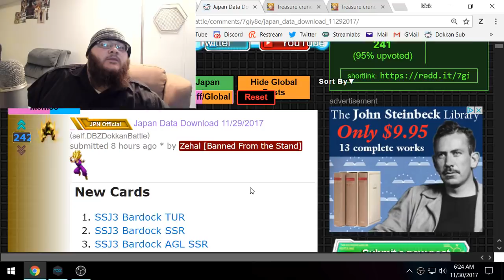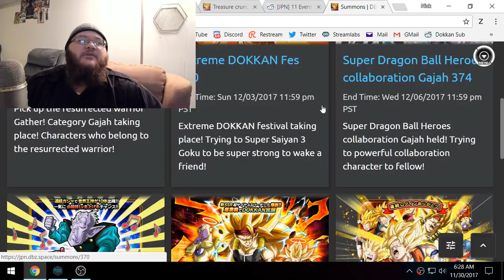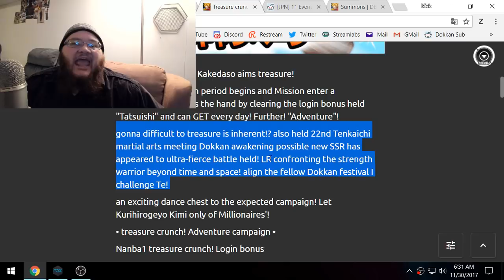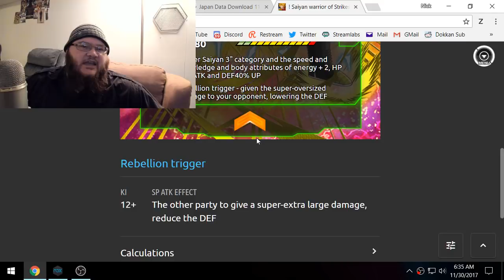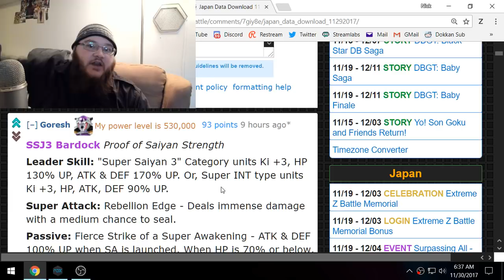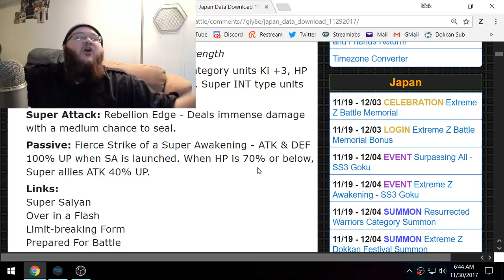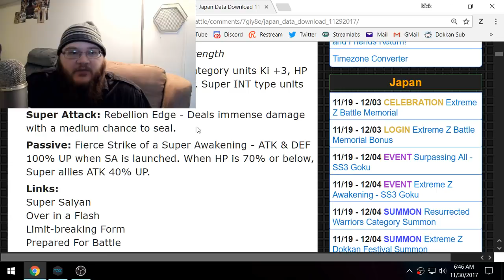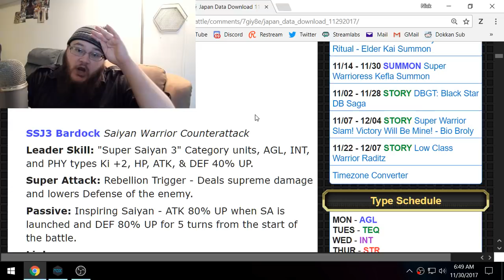SSJ3 BARDOCK IS OP!!! + NEW WT LR & NEW UNITS BREAKDOWN! (DBZ: Dokkan Battle)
SSJ3 BARDOCK IS VERY VERY GOOD!

I started my own Stone/Pearl shop along with Animated Muscle & Shiney. Infinity Stones.